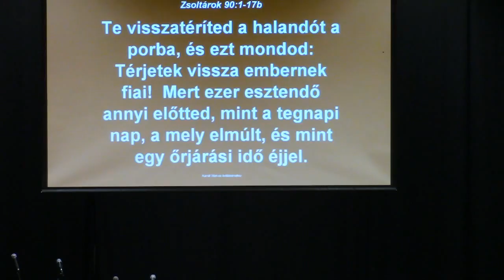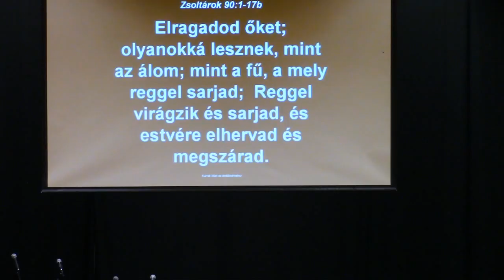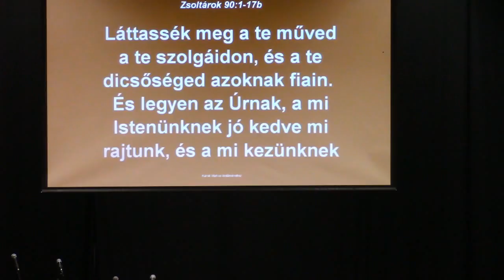A kikerülhetetlen életszakaszok - Rostás Zoltán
A 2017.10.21-ei Istentiszteleten elhangzott prédikáció élő közvetítése.